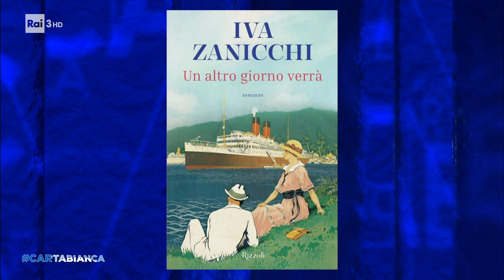Mauro Corona con Iva Zanicchi - Cartabianca - 07/06/2022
- A cartabianca una nuova conversazione tra Mauro Corona e Iva Zanicchi, nell'inedita veste di scrittrice.